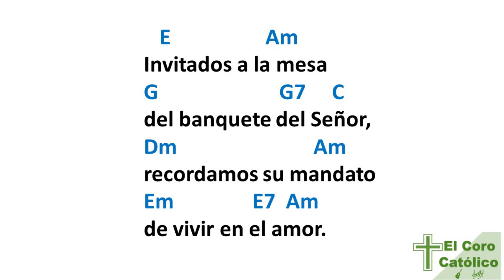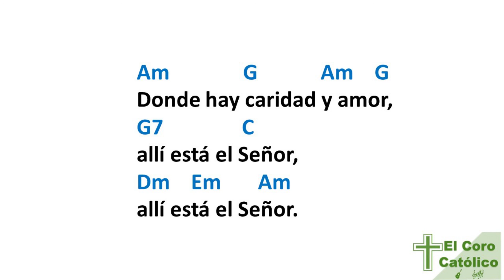COMUNION/ DONDE HAY CARIDAD Y AMOR